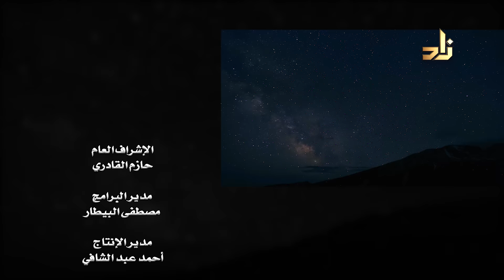نشيد أركان الإسلام الخمسة